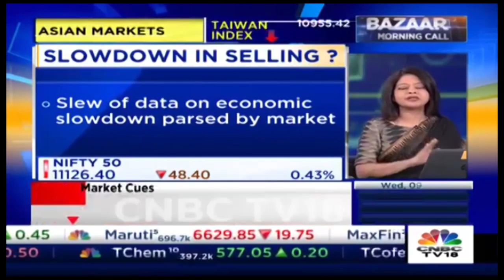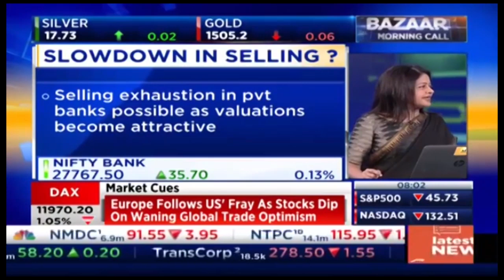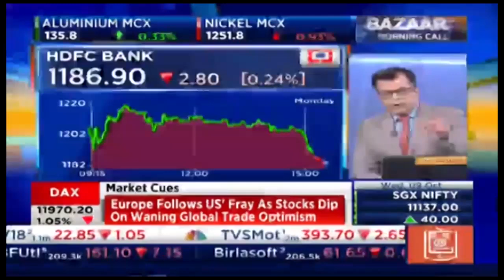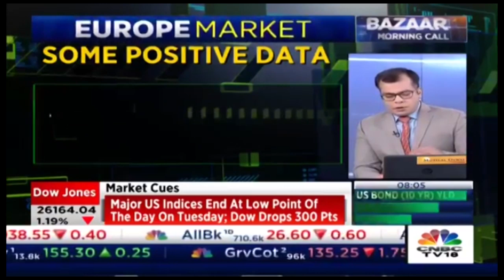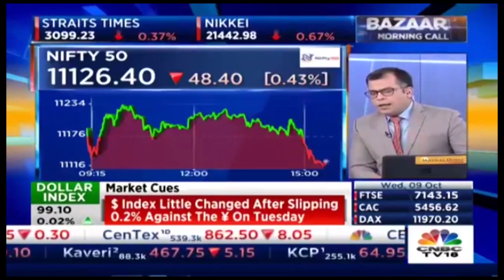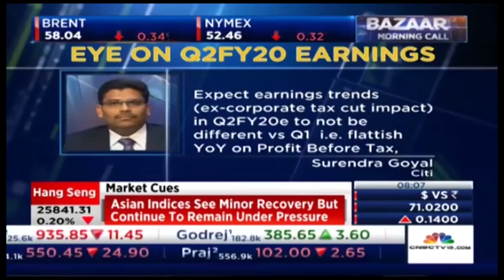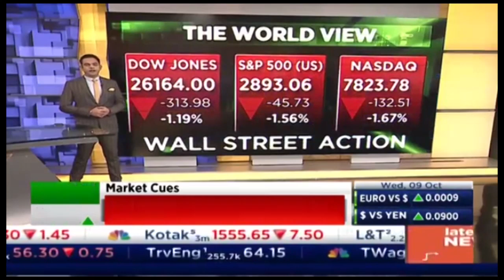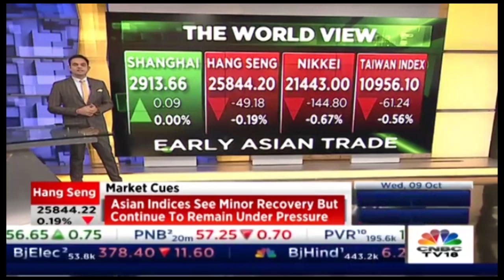Bazaar Morning Call | Gold Rises 1% On Brexit Uncertainty & Souring Sentiment | October 9, 2019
Gold rose 1% on Tuesday, bouncing off a one-week low touched earlier in the session, as uncertainties over U.S.-China trade talks and Brexit drove a decline in stock markets and prompted investors to seek refuge in the safe-haven metal.